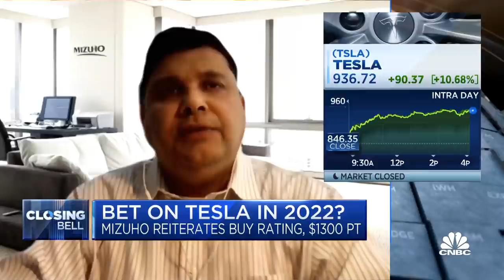Tesla's gross margins and profitability are ahead of everyone: Mizuho analyst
Vijay Rakesh, Mizuho Securities' analyst, joins 'Closing Bell' to discuss Tesla stock.